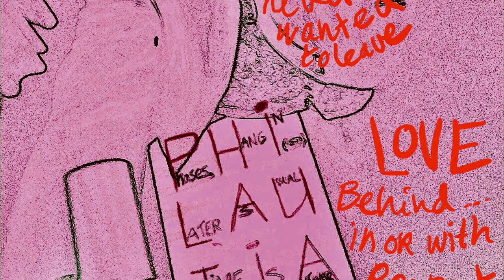Doe de Griek nog een keer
JeWétogH met dit Weer